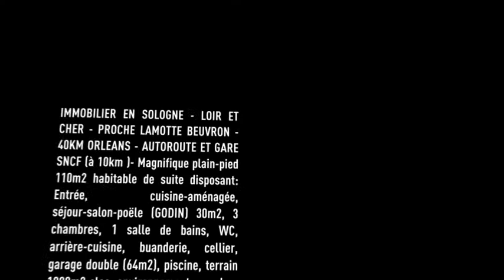SUPERBE PLAIN-PIED - AU COEUR DU VILLAGE